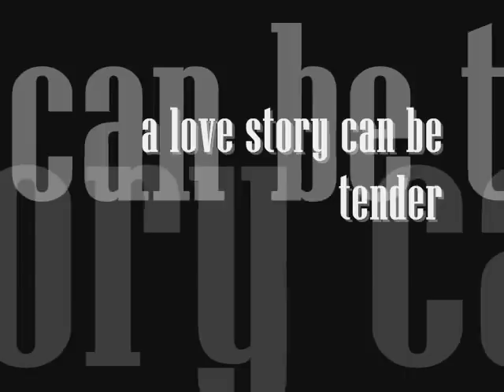Love Stories (Mini Series) trailer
A love story is romantic. A love story is funny. A love story is tender. What else can a girl ask for?
Introducing, "Love Stories," a mini series about a fictional couple.

-Jang Geun Suk as a fictional character -

YAYjin productions
SuperShingiIslandx3 video productions